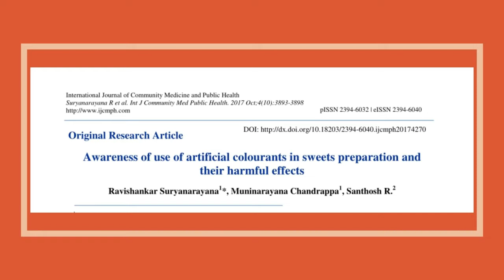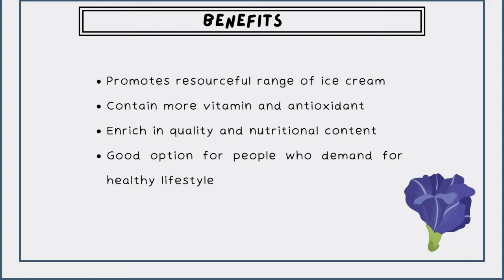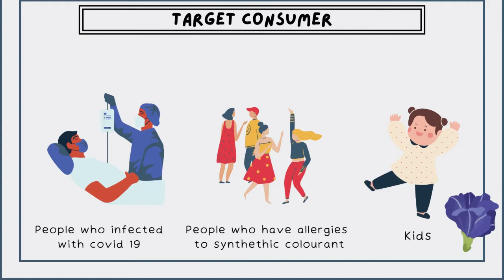Butterfly Pea Ice cream (Glaucious ice cream)